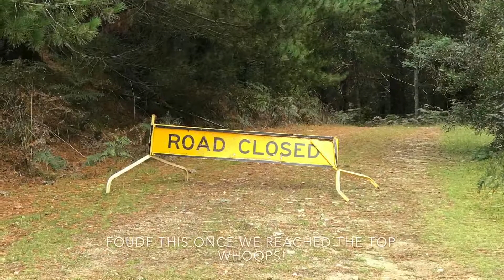Cascade Dam, Mt Paris Dam & Derby Jeep Track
A bit of exploring through the North East of Tasmania starting at Derby and heading through to the Cascade Dam, up the Derby Jeep track and through to the Mt Paris Dam.